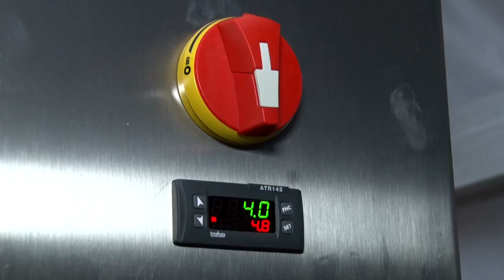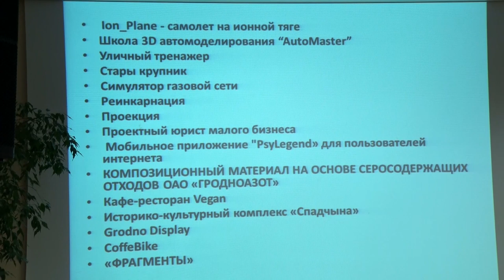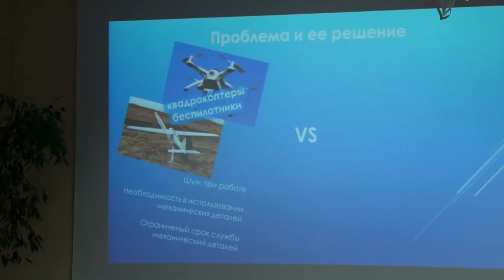Новости Гродно. (Выпуск 13.12.19). News Grodno. Гродно Плюс